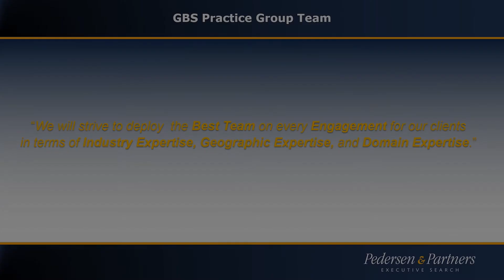Industry Point of View series: Global Business Services – Barbara Keller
"I am pleased to have Barbara Keller, Consultant with our Global Business Services Practice Group, present this instalment of our 'Industry Point of View' video series.  Barbara highlights automation, digital transformation, workweek / workspace re-evaluation, and other transformational topics that are being accelerated as a result of the pandemic." Gary Williams, CEO.